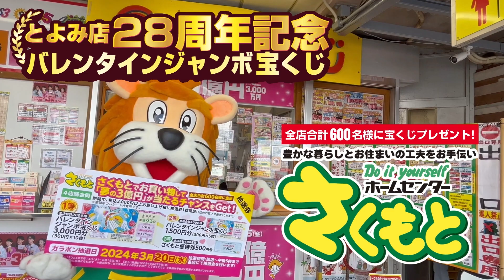宝くじガラポン抽選会 CM